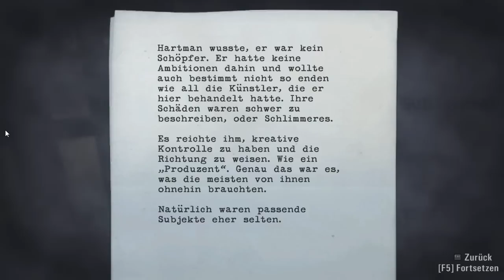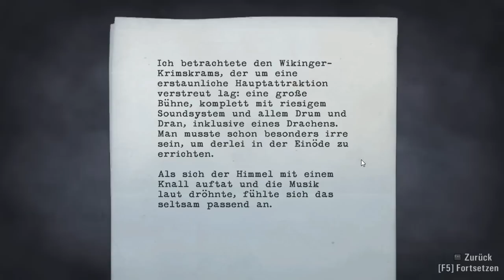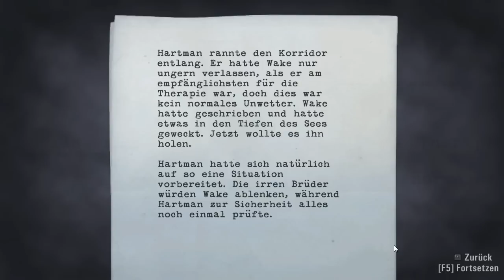Let´s Play Alan Wake #029 - Im Irrgarten